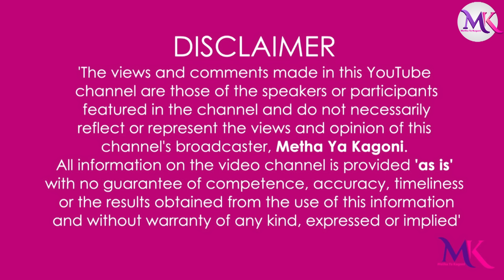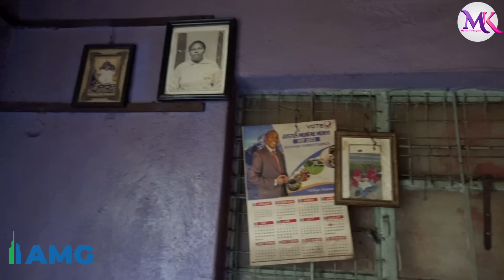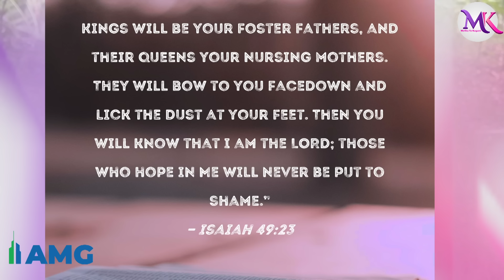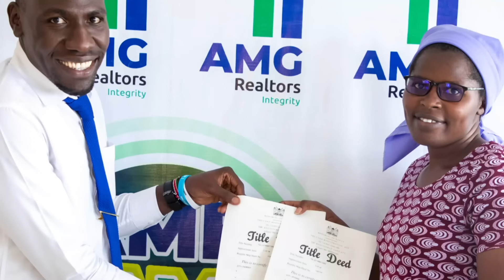At 90 years,I've never had a child,but my husband never left,in fact he opted for adoption